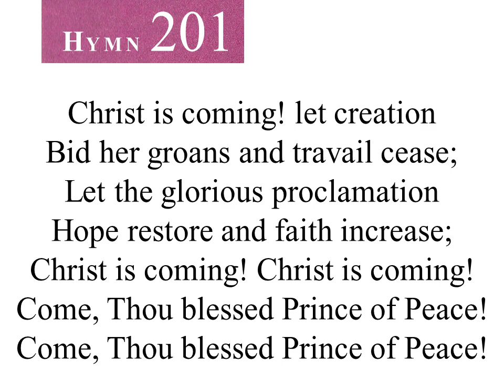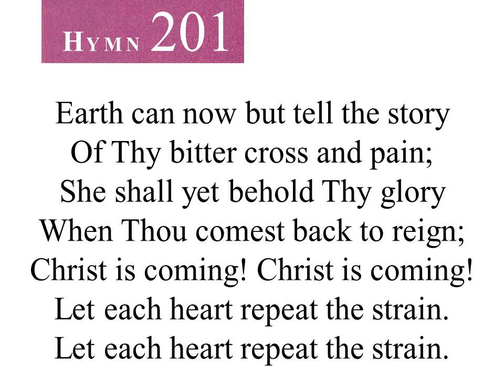201 Christ Is Coming (instrumental)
201 Christ Is Coming
Seventh-day Adventist Hymnal
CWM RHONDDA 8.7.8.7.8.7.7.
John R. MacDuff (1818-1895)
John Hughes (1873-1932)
Soundtrack by Brazilian Seventh-day Adventist Church

00:00 Introduction
00:15 Stanza 1
00:53 Stanza 2